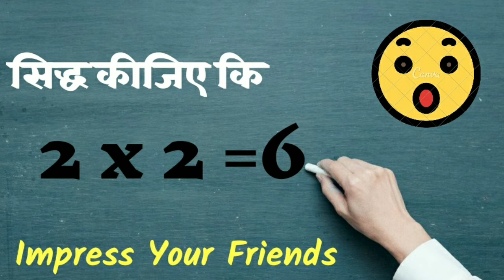2 x 2 = 6 || Proven with two methods || Can you find the mistake ? 2x2=6 two multiple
2 X 2 = 6 । दो दूनी छ: सिद्ध करें और गलती कहां है यह जाने साथ में गणित का आनंद ले।
बच्चों को यह बताकर गणित का आनंद ले सकते हैं।
यह ट्रिक मैंने मनोरंजन के लिए बनाया है इसे लोगों का मनोरंजन करें और गणित का आनंद लें।
दोस्तों आप सभी का  यूट्यूब चैनल 4U ONLINE STUDY  CLASSES में स्वागत है| वीडियो अच्छा लगा तो वीडियो को लाइक करना, शेयर करना ,कॉमेन्ट करना कैसे लगा व youtube channel को सब्सक्राइब जरूर करना |